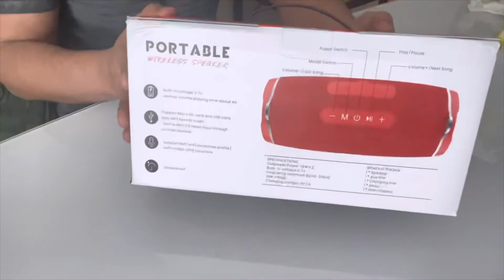Product T&G 187 - wholesale products pro review and promotional videos regarding features, quality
free or paid listing
for products (online shop)
for USA and Canada free delivery wholesale products
for wholesale bulk discount on php platform

Most business either online or in store need good business directory as we are for google SEO
Check out most of our customers has google presence in promonent and they are ahead with their competitors

T&G 187 BLUETOOTH SPEAKER Large - SUBWOOFER – STEREO

watch us if you are looking to buy online products, if you are looking for rational review, if you are looking for product features, if you are interested to invest on Chinese product, if you are interested to be a entrepreneur, if you looking for Canadian supplier, if you don't know how to order online, if you don't have technical how know regarding security camera, dash cam, iPhone repair, iPad repair, new devices